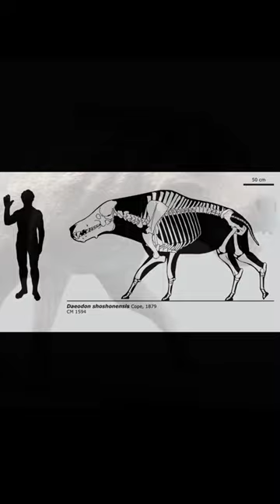Daeodon || Short Facts!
Daeodon is an extinct genus of entelodont even-toed ungulates that inhabited North America about 23 to 20 million years ago during the latest Oligocene and earliest Miocene. The type species is Daeodon shoshonensis, described by a very questionable holotype by Cope. Some authors synonimize it with Dinohyus hollandi and several other species, but due to the lack of diagnostic material, this is questionable at best.